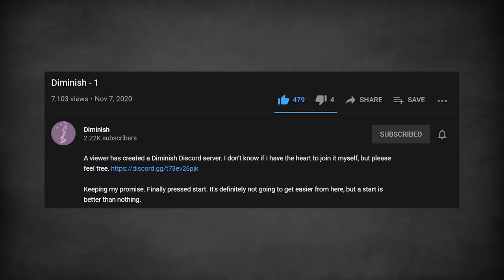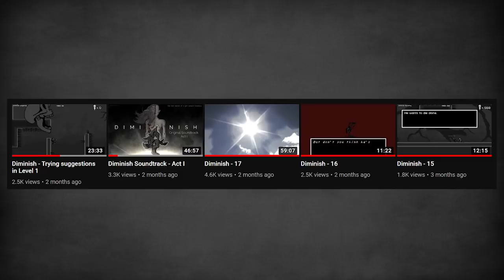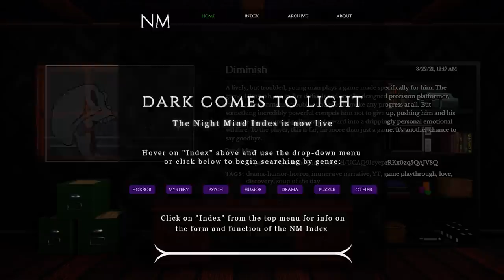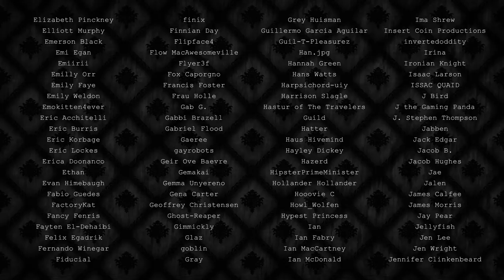Diminish: A Grave Game for One Player